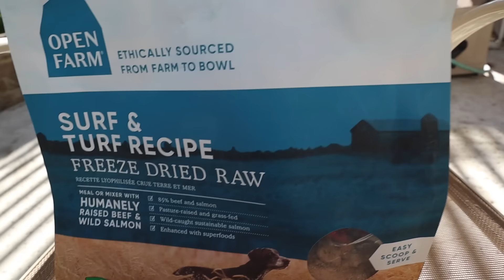Car vlog Q&A | mukbang, gift unboxings, dating stories, and what I do for personal finances!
One of my favorite types of videos to watch are casual car chit-chat vlogs so I thought I'd do one myself! This is a 3-in-1 q&a, mukbang, and unboxing video. I continue my nightmare dating story, share my personal finance tips, and talk about my experience growing up Asian American! I hope you enjoy and wishing you and your loved ones a happy holiday!  :) P.S. Little Puffy sweatshirts and tees are restocked!

*RESTOCKED on selected items!!*

maison francis kurkdjian Baccarat Rouge 540